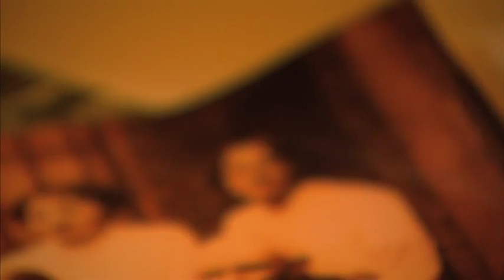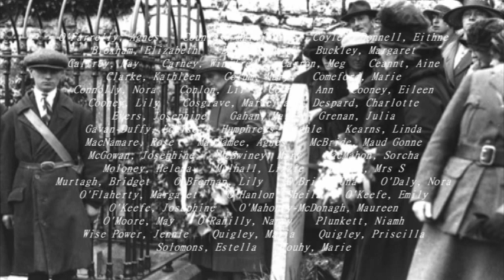Women of Cumann na mBan remembered at centenary commemorations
Helen Donohue reports on a ceremony at Glasnevin Cemetery to mark the 100th anniversary of the foundation of Cumann na mBan

(With thanks to RTÉ Stills Library, RTÉ Archives, Military Archives and Kilmainham Gaol Museum)